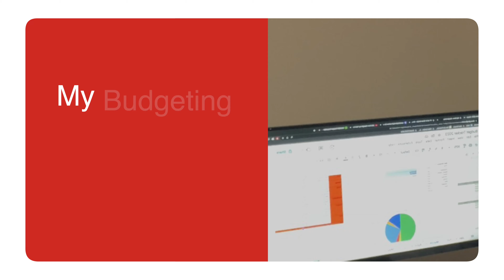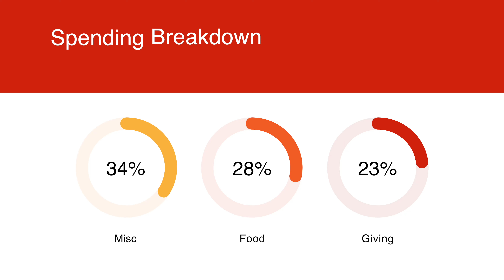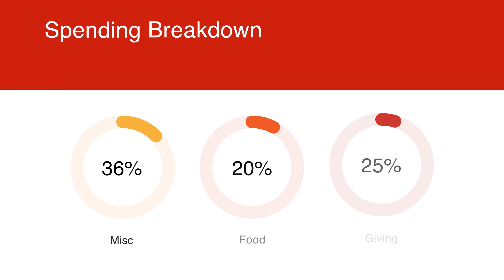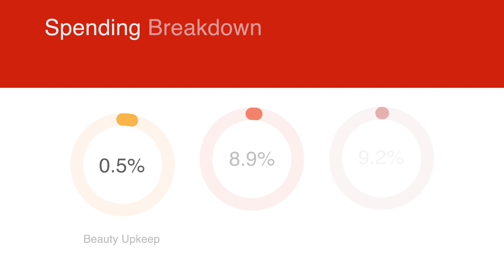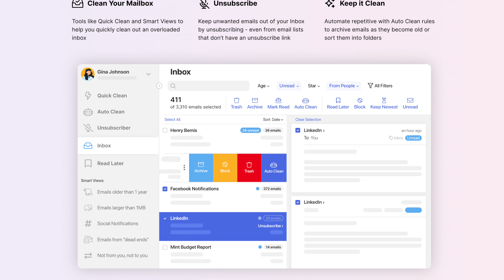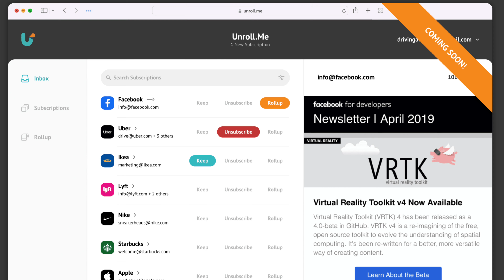How I spend $3000 a month living in Edmonton Canada 🇳🇬 🇨🇦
My name is Ruth, and I make content on self-improvement, mindfulness, productivity, and product management!

In today's video, I'm reviewing the budget tracking system I use to track my spending and save $1000s of dollars each month. Watch and learn a few tips that'll help you maximize your saving!

Watch my video on How I become a "How I became a product manager with NO EXPERIENCE"

Chapters:
0:00 Intro
1:44 My budgeting system
2:40 Identify your monthly expenses
4:04 My saving strategy
5:55 Spending Breakdown
10:24 Summary & Plan to $1000 each month
12:42 Outro
Fun Facts about me:
I'm a Nigerian Internation Student in Canada. I came to Canada at 16 to study engineering and I discovered other interests along the way.